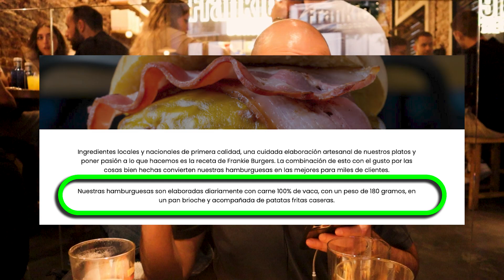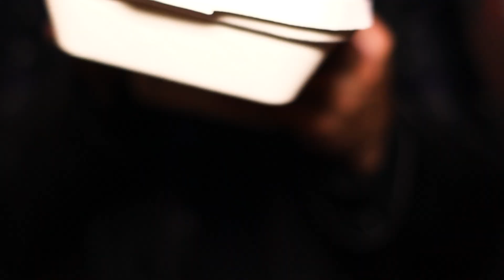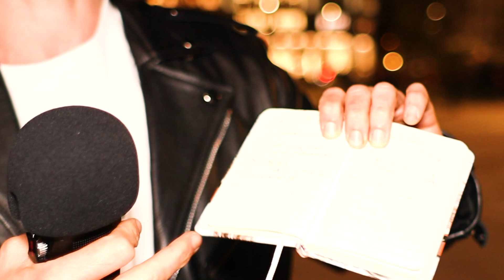COMIENDO LAS MEJORES HAMBURGUESAS DE MADRID *TOP 6 MÁS FAMOSAS* 🍔🥇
Comer la mejor smash burger de Madrid y probar las mejores hamburguesas de España es una genial experiencia gastronómica. Opinión honesta, análisis certero y DISFRUTE!

1️⃣ Juancho's BBQ.
2️⃣ JUNK BURGER.
3️⃣ Frankie Burgers.
4️⃣ La Prensa Burgers & Beers.
5️⃣ Pink's.
6️⃣ Alfredo's Barbacoa.

👤 Facebook ➡️ La Latina TV

🧑🏻‍💻 LinkedIn ➡️ skola la latina

🇪🇸 Escuela de español - La Latina desde 2011

👤 Facebook de la escuela ➡️ Skola La Latina